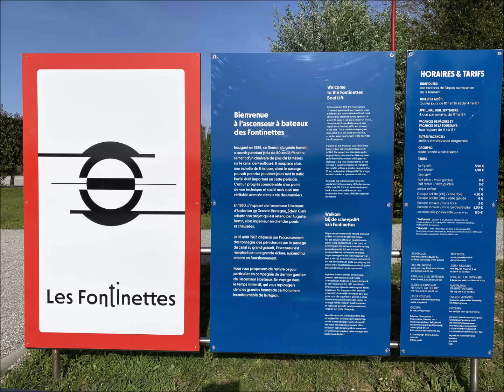L´Ascenseur à Bateaux des Fontinettes à Arques le 7 octobre 2023